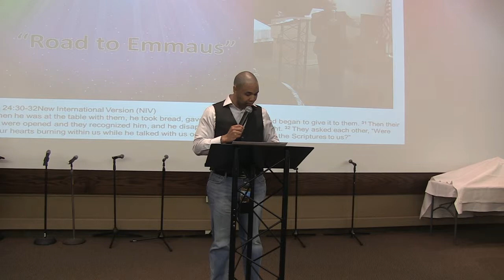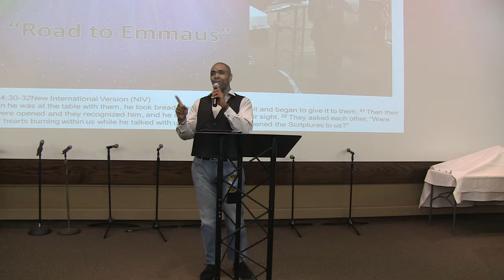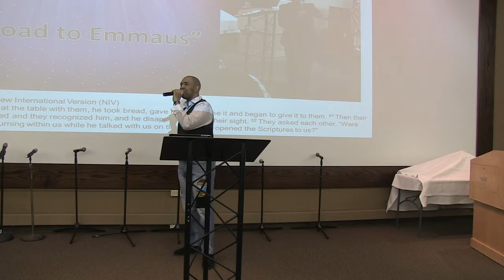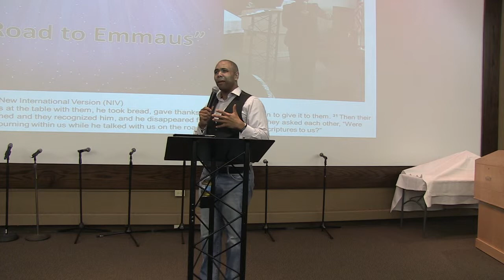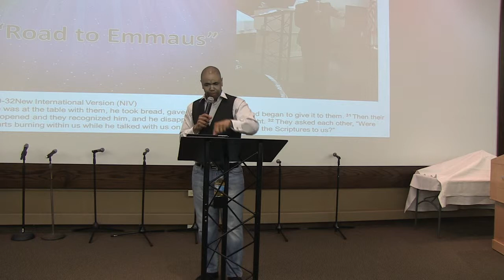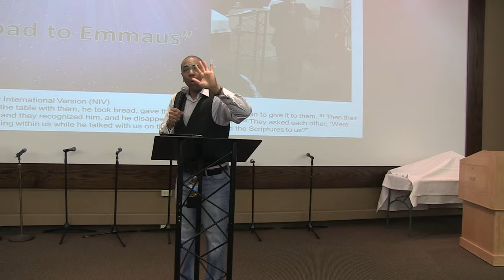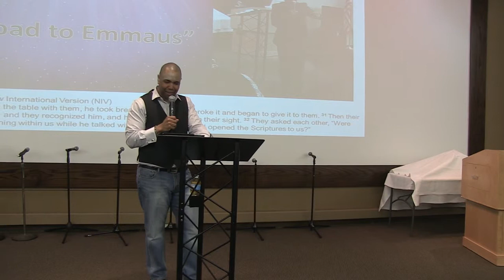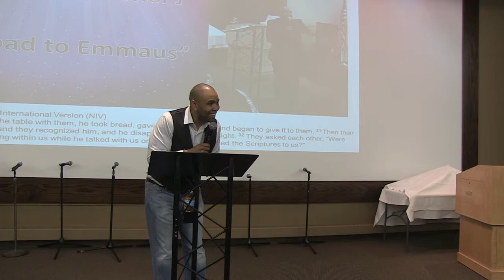Pastor Herbert Johnson ~ ("Road To Emmaus")